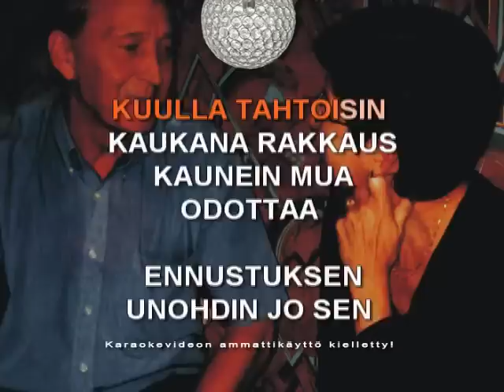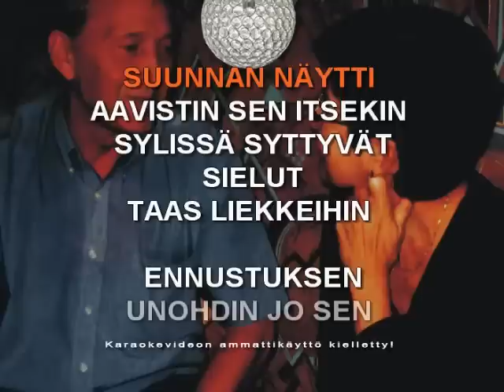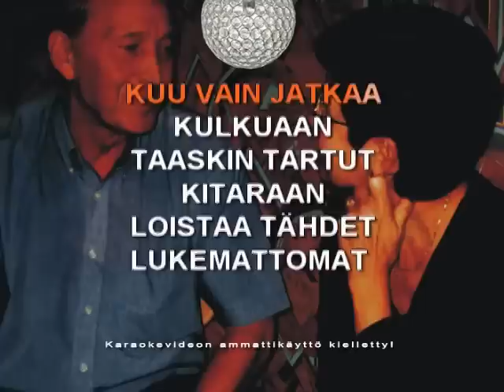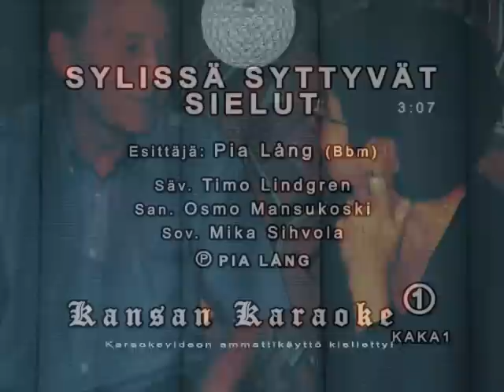Sylissä syttyvät sielut karaoke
Kansan karaoke